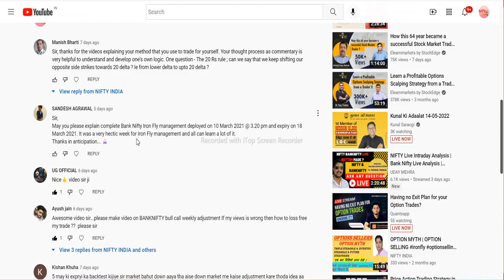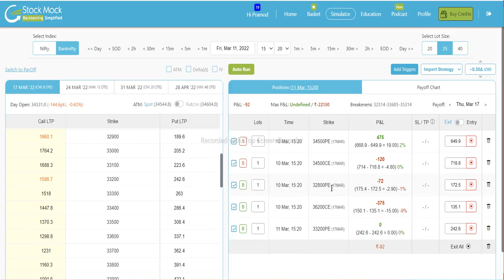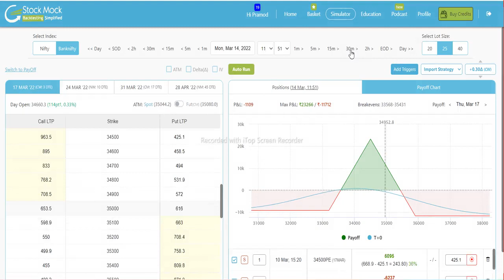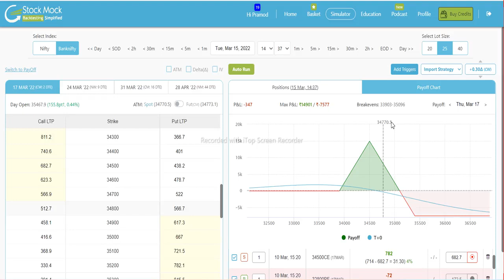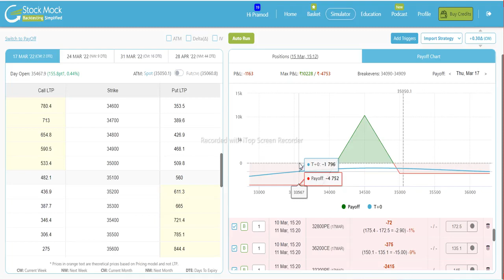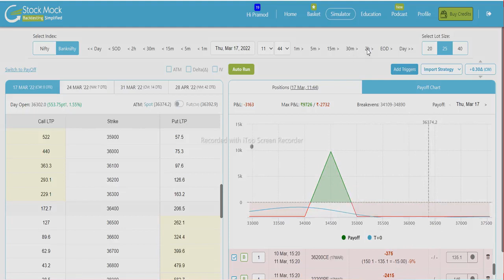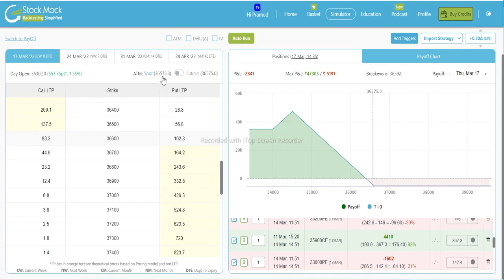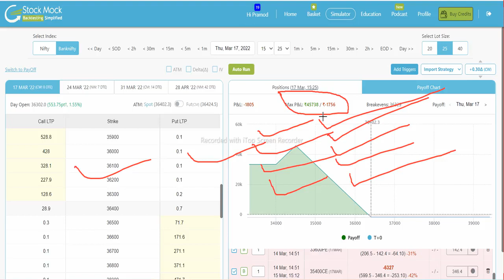LOSS FREE IRONFLY WITH TREND | OPTION SELLING | ironfly optionselling nifty @POWEROFSTOCKSBySubasish​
iron fly adjustment
nifty india
Iron fly
IRONFLY
IRON FLY
iron fly with trend
nifty
option selling
bank nifty
inflation economic
zero loss option strategy
p r sunder latest
elearnmarket

‎@Theta Gainers
‎@POWER OF STOCKS
‎@Elearnmarkets by StockEdge
‎@P R Sundar
‎@NIFTY INDIA